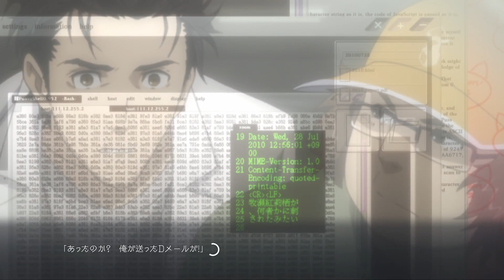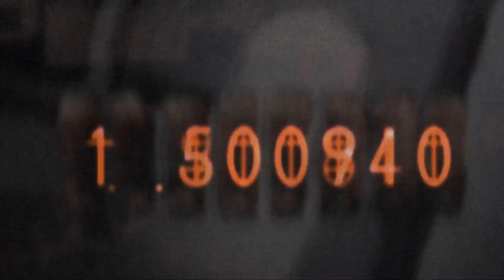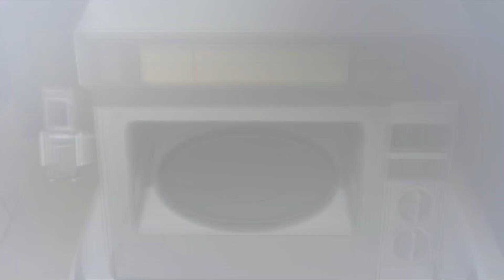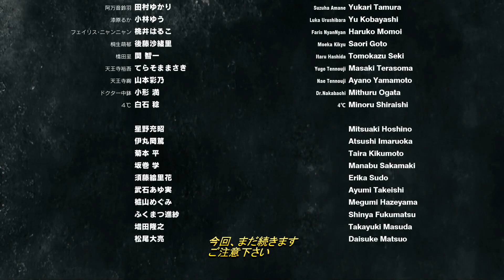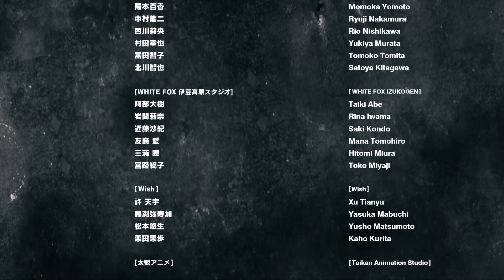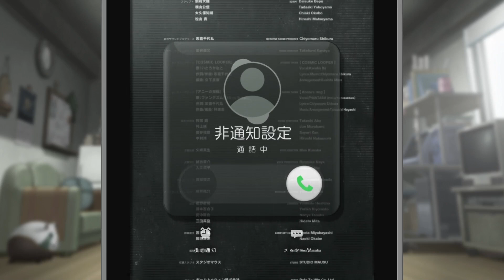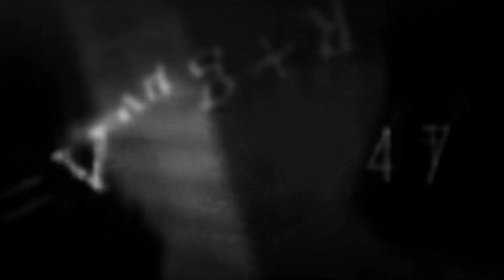シュタインズ・ゲート・ＥＬＩＴＥ（実況）＃ 67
シュタインズ・ゲート・ゼロ（実況）
注意｝ゼロはシュタインズ・ゲート・ＥＬＩＴＥの続きの物語です